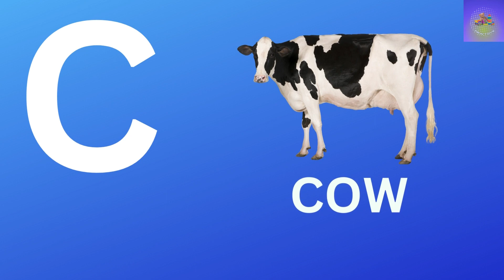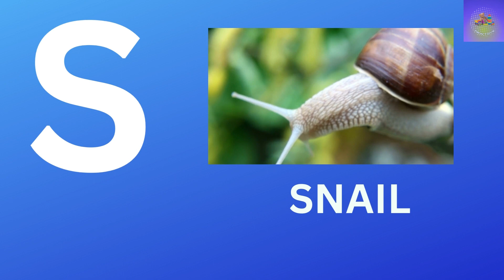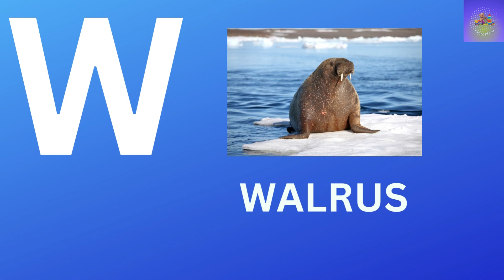A For Aeroplane A for Ambulance|Phonics Song with TWO Words| ABC Alphabet Songs with Sounds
NEW TOYS 😍

Watch gadi wala cartoon | toy helicopter ka video | truck & jcb | 20 dollar | tractor wala cartoon #3